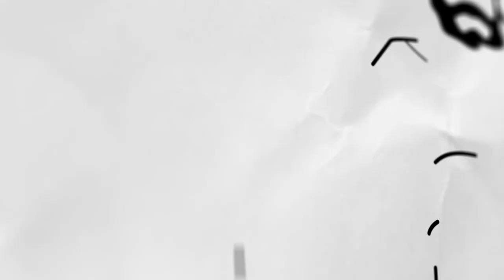Built to Last - 2020 | Joanna Christina Fassioms, MFC Chennai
We're whooshing away to Chennai, where Joanna Christina Fassioms from MFC Youth shares how God is working in her life. She clings to the promise of God in Jeremiah 29:11 "For I know the plans I have for you, says the Lord, plans for your welfare and not for harm, to give you a future with hope."

When we put our hope and trust in the Lord, He works marvels in our lives. Are you ready to give your life to Jesus?

अब हम चेन्नई की तरफ जा रहे हैं, जहां एम.एफ.सी युवा
से जोआना क्रिस्टीना फसीओम्स ने अपने जीवन में भगवान के योगदान के बारे में बताया है|वह जेरिमायाह 29:11 में भगवान के वादे पर अटूट विश्वास रखती है|

“मैं यह इसलिये कहता हूँ क्योंकि मैं उन अपनी योजनाओं को जानता हूँ जो तुम्हारे लिये हैं।” यह सन्देश यहोवा का है। “तुम्हारे लिये मेरी अच्छी योजनाएं हैं। मैं तुम्हें चोट पहुँचाने की योजना नहीं बना रहा हूँ। मैं तुम्हें आशा और उज्जवल भविष्य देने की योजना बना रहा हूँ।“

जब हम अपनी आशा और विश्वास को प्रभु में रखते हैं, तो वह हमारे जीवन में अद्भुत कार्य करता है। क्या आप प्रभु को अपना जीवन देने के लिए तैयार हैं?